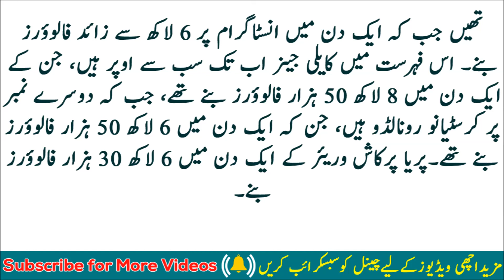All about Priya Prakash Varrier Eye, Facts of Priya Prakash Viral Video, Urdu Viral Video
Twitter.com/infozedmedia
infozed.blogspot.com All about Priya Prakash Varrier Eye, Facts of Priya Prakash Viral Video, Urdu Viral Video